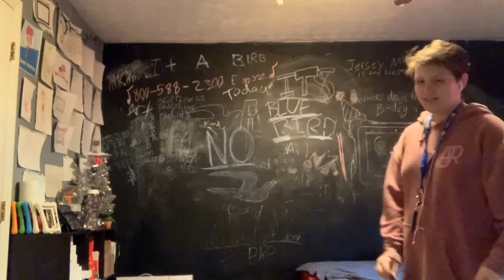More about my D3 FE costume I guess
Hope you guys enjoyed this short video.